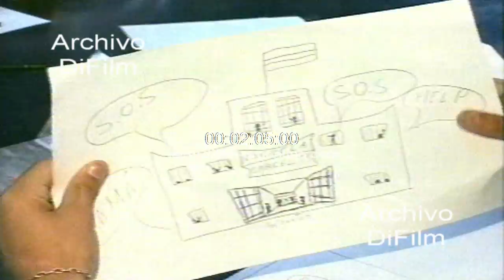Informe sobre la delincuencia juvenil en Buenos Aires 1998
Bs. As.: Informe sobre la inseguridad y la delincuencia juvenil. A 2 años de la captura de Nestor "Sopapita" Merlo y su banda, la cifra de delitos cometidos por niños y adolescentes aumentaron considerablemente. Entre 1996 y 1998 el índice de delincuencia juvenil creció un 33 por ciento. Los casos delictivos que tienen como protagonistas a menores van desde asaltos en grupos como el robo a un colectivo de la línea 141 hasta hechos donde hieren o matan a las victimas. En otros casos el delito les cuesta la vida y caen bajo las balas de la policía o de algún justiciero, un ejemplo basta en Tristan Suarez, un joven de 14 años murió a manos de un hombre a quien minutos antes habría robado un bolso. Los datos fríos muestran que la edad de iniciación en el delito bajo de los 15 a los 11 años. Las causas del fenómeno sostienen los expertos deben buscarse en la falta de futuro, la pureza, la droga y el abandono. Las propuestas mas duras van desde represión hasta bajar la edad para la cárcel. Sin embargo otros afirman que eso seria solo un circulo vicioso sin soluciones para quienes son victimas y victimarios de un sistema que no los contienen.
Fecha: 30/8/1998
Duración: 2 minutos 12 segundos
Código: BG-0459